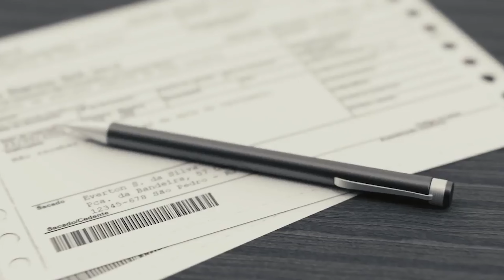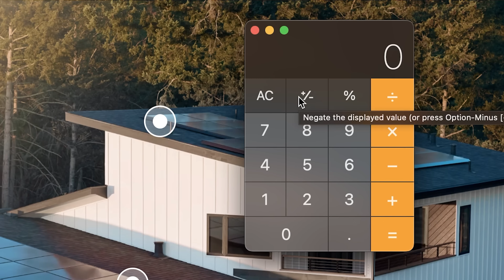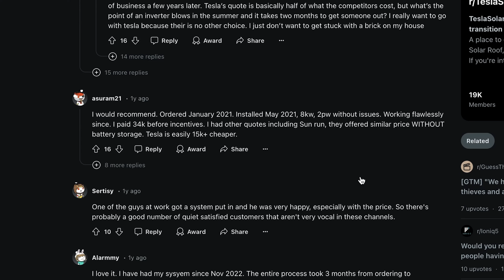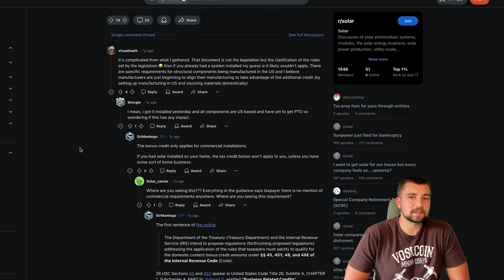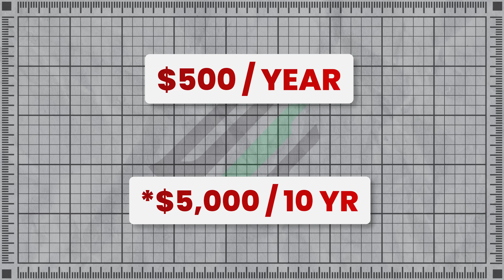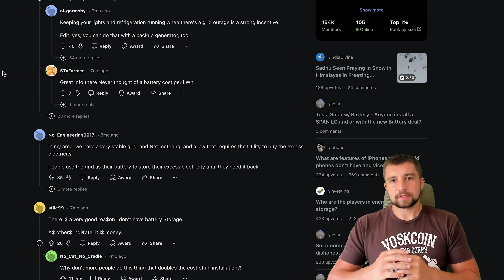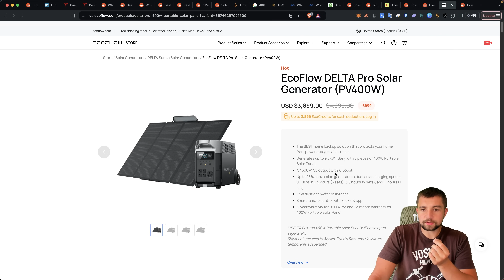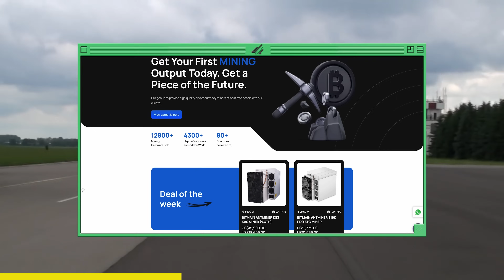Is It Worth Going Solar?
A Tesla Solar deployment is one of the many options we are considering. Let's run through some basic research about Tesla solar panels, and what standby charges and tax credits you should look out for.

Use our link to save with AsicMarketplace!
The BIGGEST DIY Bitcoin & Cryptocurrency SOLAR MINING FARM Tour!! ☀

We've been doing a lot of research on how to add solar panels to our mining farm so that we can reduce our electric rate and mine cryptocurrency more profitably. There's a lot more that goes into it than we originally thought. Let's run through some of the solar panel research we've done, specifically with Tesla solar panels. We'll review the cost of deploying solar arrays, the estimated turnaround time for a solar deployment, battery options, and some standby charges and tax credits you may be eligible for in the US.

⏰ Timestamps ⏰
00:00 Solar energy is pretty interesting
00:52 Tesla solar
02:42 24.6 kW Tesla solar system
05:38 How do people feel about Tesla solar?
07:18 Tax credits for solar installations
08:50 Profits from a solar installation
10:19 Standby charges for solar installations
12:07 Should you use a battery system to store electricity?
16:21 Help us build our solar system
16:56 Solar energy the way forward?